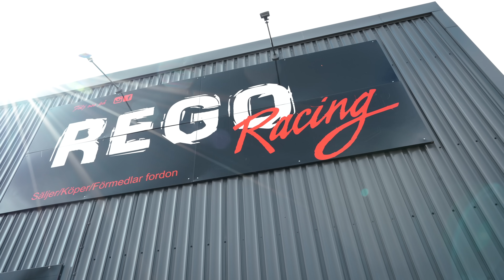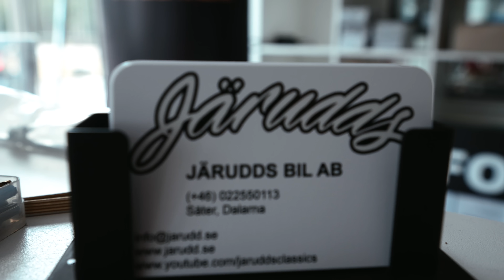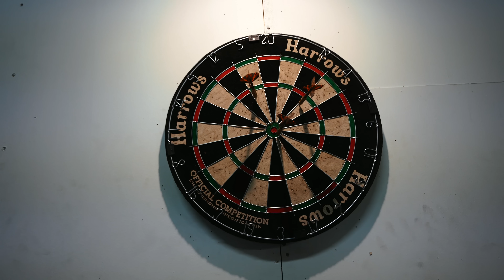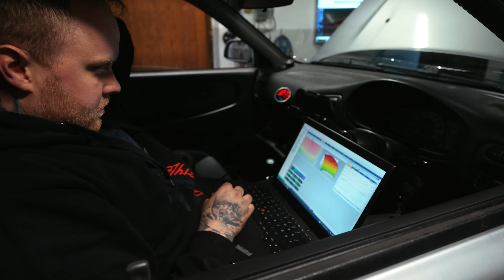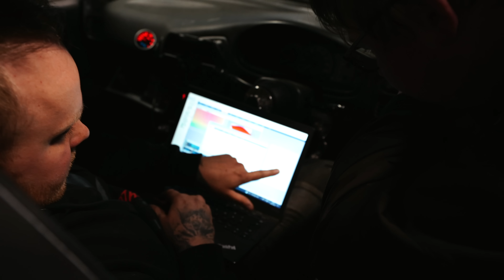EVO 3 MED 550HK I DYNO & HÄNG MED SKÖNA MÄNNISKOR!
Efter jordfelet hittades så levererade Evon 550hk på naven!